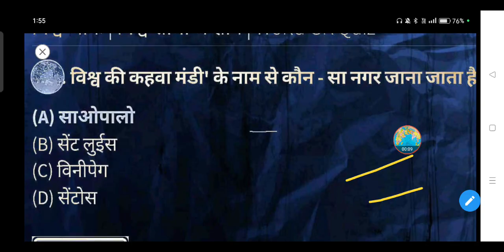विश्व की कहवा मंडी' के नाम से कौन सा नगर जाना जाता है?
(A) साओपालो

(B) सेंट लुईस

(D) सेंटोस